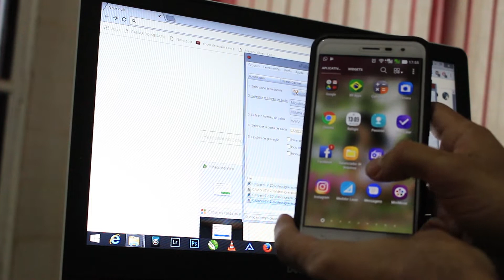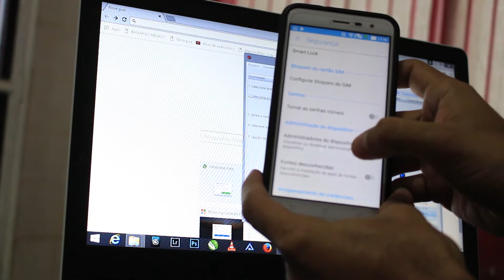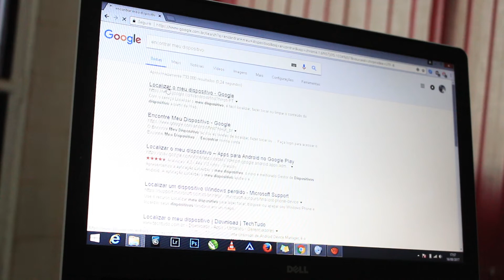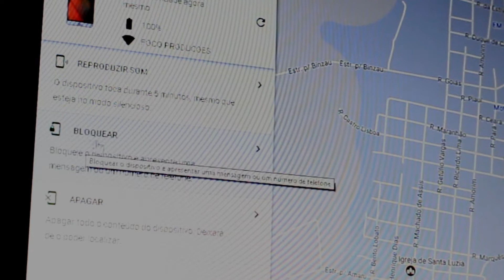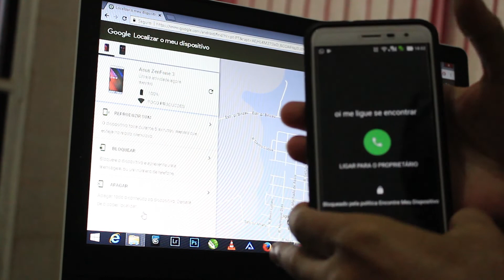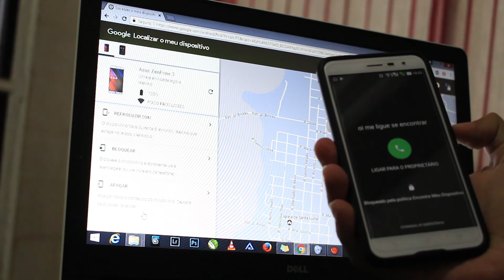URGENTE - ATIVE ESSA FUNCAO DO SEU CELULAR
ative essa função urgentemente em seu celular!!!
Caso ele seja roubado, ou perdido, você ou poderá encontra-lo ou bloquea-lo.